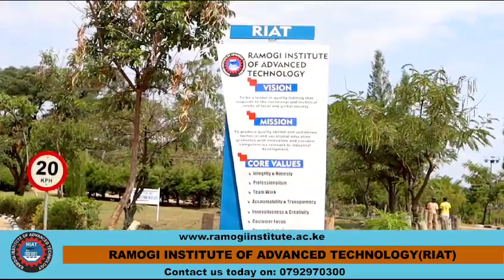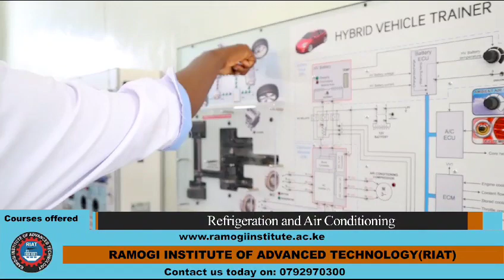Ramogi Institute of Advanced Technology, Courses Advertisement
This is a brief video showcasing courses offered by various departments within the Institute